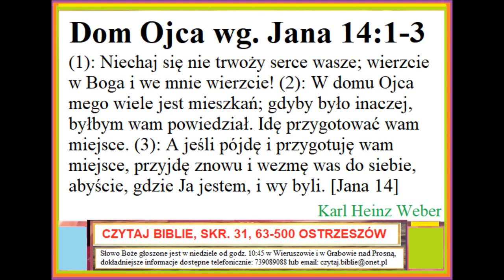Czego uczy mnie Biblia w Ewangelii Jana 14,1do3 o domu Ojca Karl Heinz Weber D006 Zielone Niwy